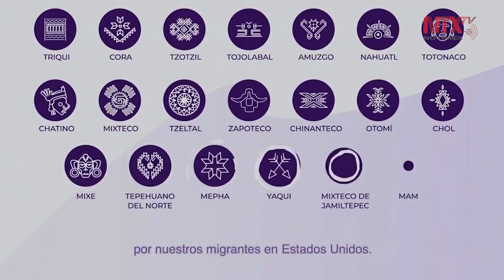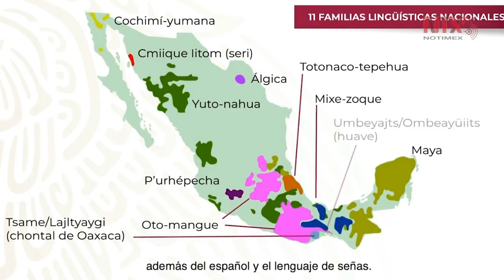Conferencia de prensa de AMLO 27-02-2020